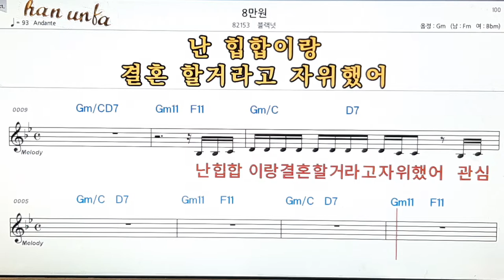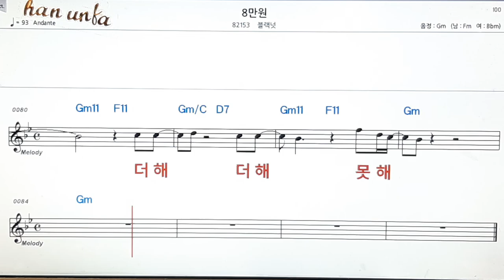8만원/블랙넛👍노래 반주, 코드 악보,가라오케💋Karaoke*Sheet Music*Chord*MR